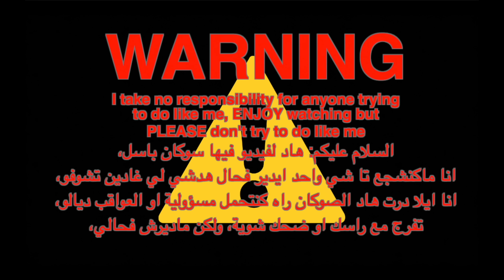🤦🏻‍♂️ندمت لاش سافرت مع هاد السيد